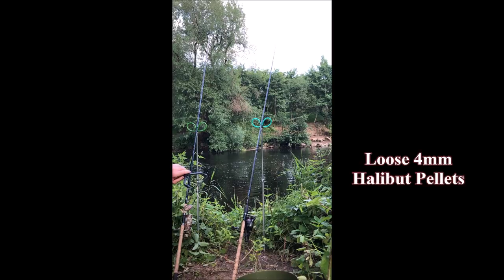River Tees Fishing Chub/Barbel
River Tees Fishing
Chub/Barbel